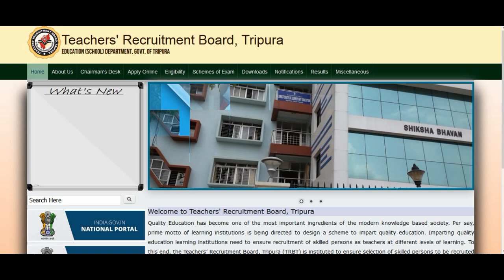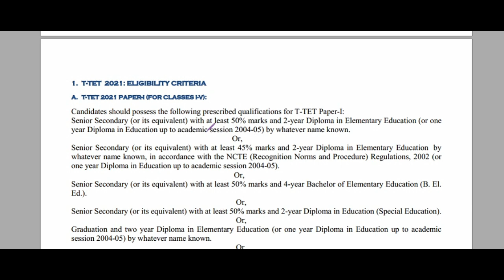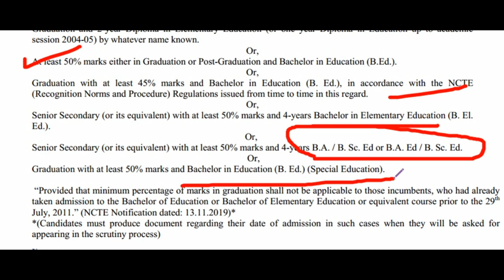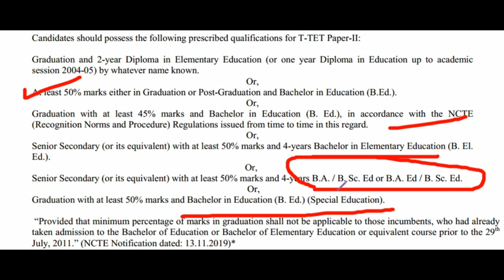ত্রিপুরা রাজ্যে TRBT শিক্ষক নিয়োগ ২০২২|Tripura TRBT Teacher Vacancy 2022|Teacher Job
নমস্কার
আজকের ভিডিওতে আমরা আলোচনা করেছি ত্রিপুরার trbttet1job trbtteacherjob teacherjobtrbt য়ে নিয়োগের কথা বলা হয়েছে সে বিষয়ে আমরা বিস্তারিত ভাবে তুলে ধরেছি। ভিডিওটা ভাল লাগলে লাইক, শেয়ার , কমেন্ট করতে ভুলবেন না।